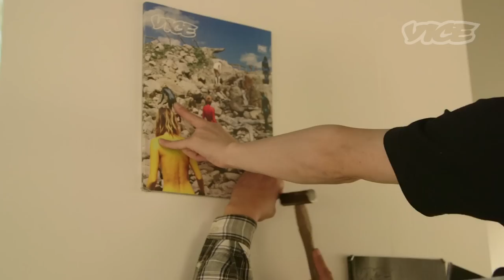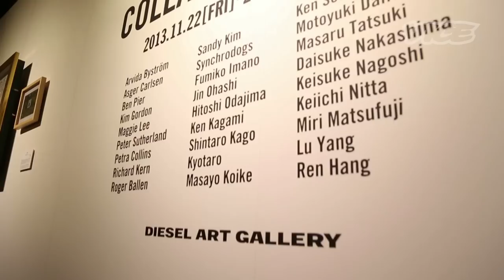VICE展開催中！『Global Photo Collaborations』at Diesel Art Gallery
とうとう幕開けとなったVICEフォトエキシビション『GLOBAL PHOTO COLLABORATIONS』。VICEトモが展示の一部作品を紹介する。21日に行なわれたレセプションパーティーの様子も収録。パーティーには日本国内の参加アーティストを始め、ニューヨークからもアスガー・カールセンとベン・ピアーが参加。最終的に来場者数350名という大盛況ぶりを見せた。

写真展『GLOBAL PHOTO COLLABORATIONS』は、渋谷のアートスペース・Diesel Art Galleryにて開催中。配布開始から数日で街から消え去ったVICEマガジン『フォトイシュー2013』も定期的に配られるため、まだゲットできていない人は会場を訪れよう！マガジン、写真展、そして会場で上映の対談映像まで見尽くして、初めて「なるほど！」と頷ける濃厚コンテンツをその眼でしかと確かめて欲しい。

『GLOBAL PHOTO COLLABORATIONS by VICE JAPAN』
2013年11月22日(金) - 2014年2月14日(金)
DIESEL ART GALLERY (東京都渋谷区渋谷1-23-16 cocoti B1F)

Arvida Byström / Roger Ballen / Asger Carlsen / Petra Collins / Kim Gordon / Richard
Kern / Sandy Kim / Maggie Lee / Ben Pier / Peter Sutherland / Synchrodogs / Fumiko
Imano / 大橋 仁 / 小田島 等 / 加賀美 健 / 駕籠 真太郎 / KYOTARO / 小池 昌代 / 曽根 賢 /
題府 基之 / 田附 勝 / 中島 大輔 / 名越 啓介 / 新田 桂一 / 松藤 美里 / ルー ヤン / レン ハン